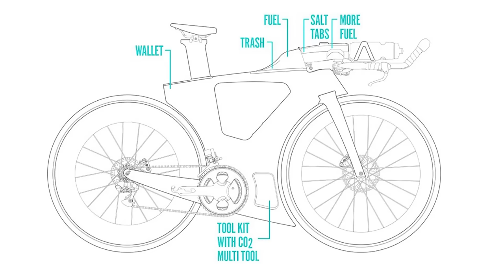Brownlee Finish | Kona Predictions | New Emojis and More! -TTG News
Welcome to the first ever TTG News video, today I tell you guys about all the latest ITU races and Ironman predictions. I also update you on the Diamonback Andean rumors and new triathlon emojis!